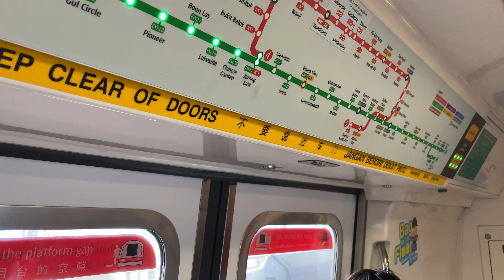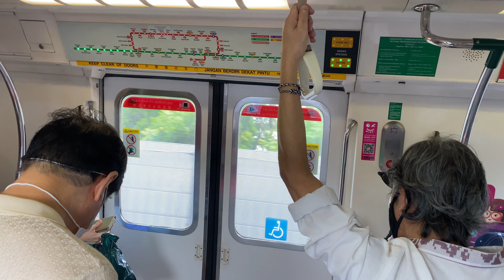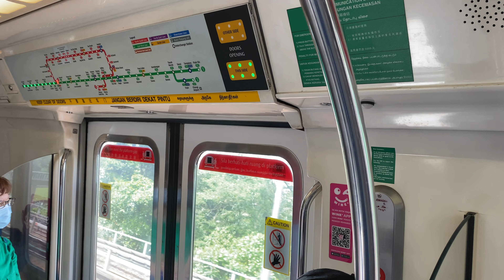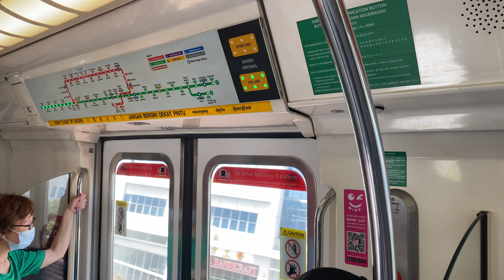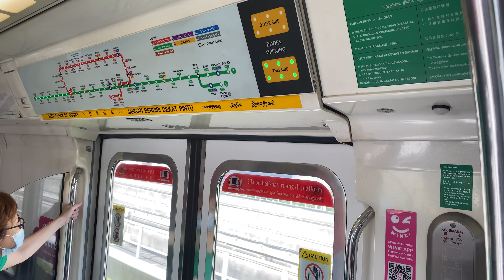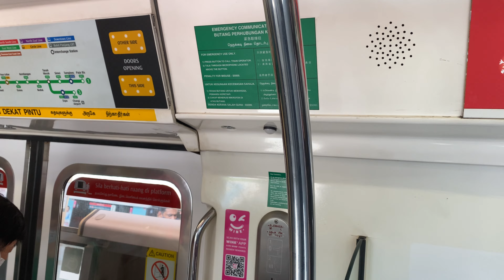[Christmas special] SMRT Trains, Kawasaki C151 025/026 EWL Ride (Dover-Jurong East)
Slot: 308
Line/Service/Bound to destination: East West Line towards EW33 Tuas Link (2)
Rolling Stock/Model: Kawasaki Heavy Industries & Kinki Sharyo - C151 025/026
Stretch: EW22 Dover to NS1/EW24 Jurong East

Instead of 009/010 being chosen to bear the Christmas theme for this year, it then goes to this PMSM again which was the CNY theme train for this year. Interestingly, this is the first PMSM to have Christmas theme advert from LTA.

It’s good enough because this train PMSM sound is quite clear just like 2055.

And for this year, this will be the Christmas special since I have done 25 hyperlapses for both directions, maybe I will record the service again for another Christmas special if there’s anymore route amendments for the service. This year is a special year where have Christmas Eve special which was 24 hyperlapse (because 24 December is Christmas Eve).

Like our Facebook page for our latest bus & train update